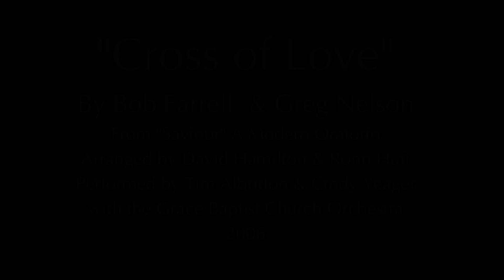"Cross of Love"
One of my all time favorites to sing. We used "Cross of Love" in the Grace Baptist Church Passion Play "Coming Home" in 2006. Cindy Yeager is always my first choice to sing duets with. Jeremy Price plays the part of Jesus in scene. The song is by Greg Nelson and Bob Ferrell. It is from their Oratorio "Saviour" and arranged by David Hamilton & Ron Huff, Published by Word Music.